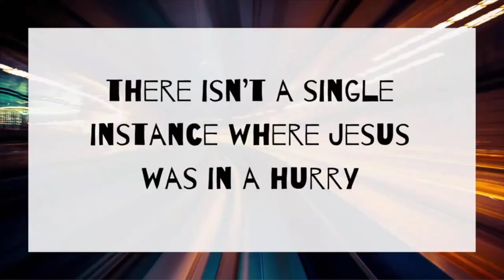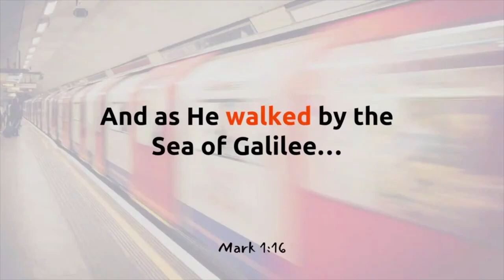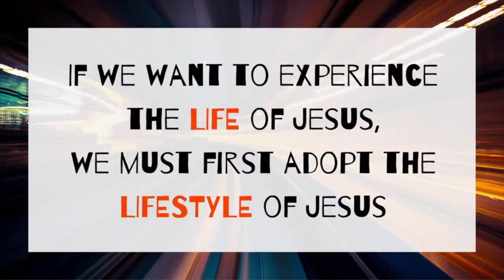Can You Imagine a Stressed Out Jesus?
This is an excerpt from "UnHurried Part 1 - There's Gotta Be a Better Way" by Fr. Anthony Messeh @STSA Church